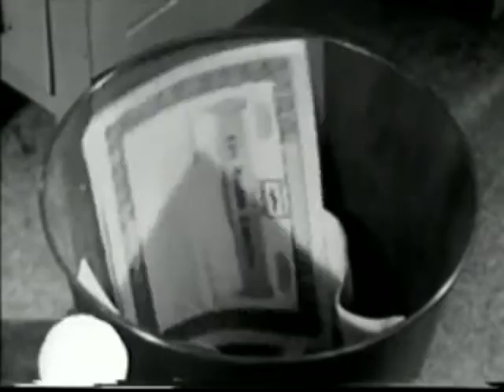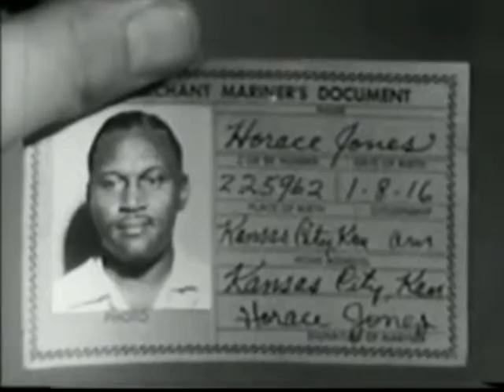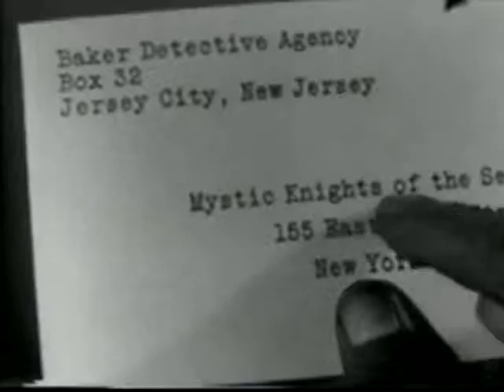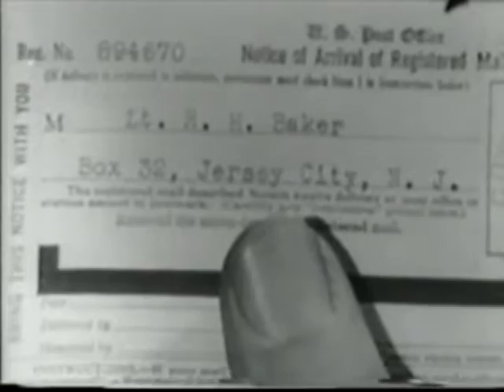Amos'n Andy Show - S01E14 - Kingfish's Last Friend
The Kingfish has swindled too many people and is losing all of his friends so he goes on a reform kick.